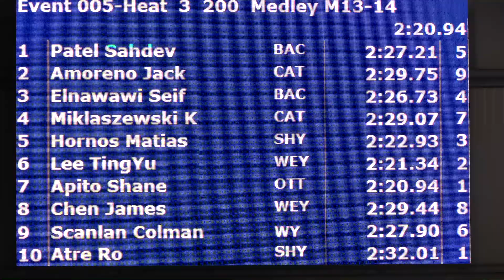Boys 13 14 200 Yard IM H3